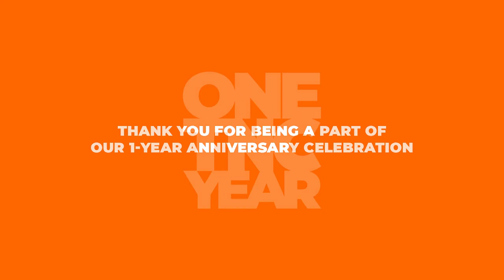oneTNCyear SDE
Join us in our celebration of one year of inspiration, one year of empowerment, one year of sharing a piece of ourselves to anyone who needed it and anyone who would listen.

Watch oneTNCyear Anniversary Special 24hrs livestream replay on TheNewChannel.